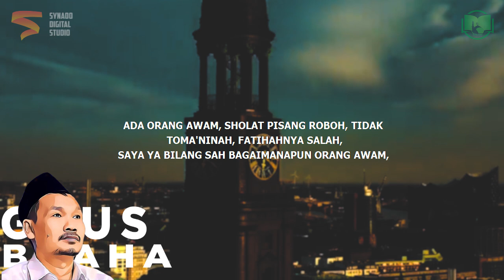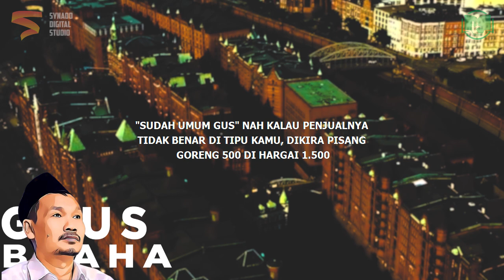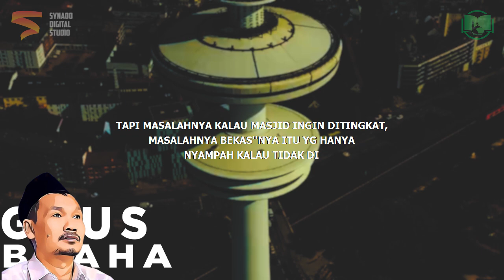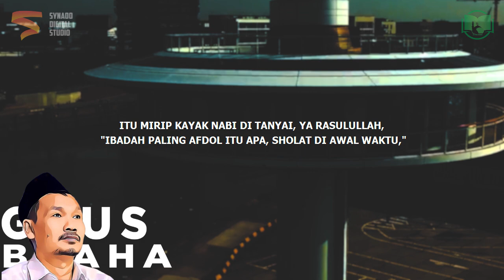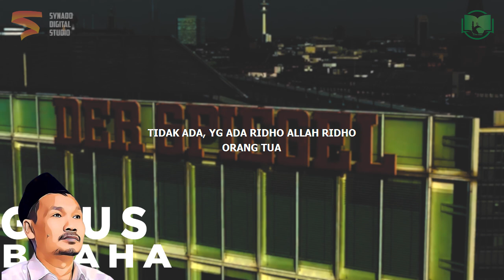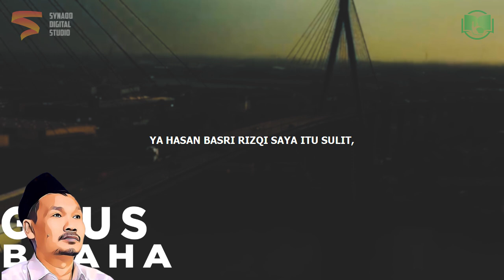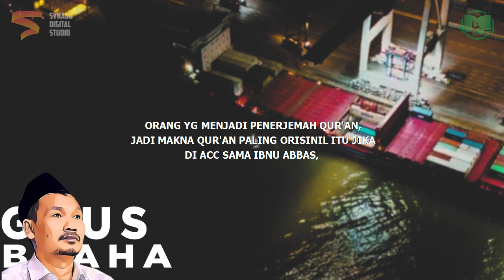Sholat Tidak Sesuai Hukum Fiqih Sah? | Gus Baha Bahasa Indonesia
Ngaji Gus Baha Terbaru 2022 Bahasa Indonesia tentang sholat